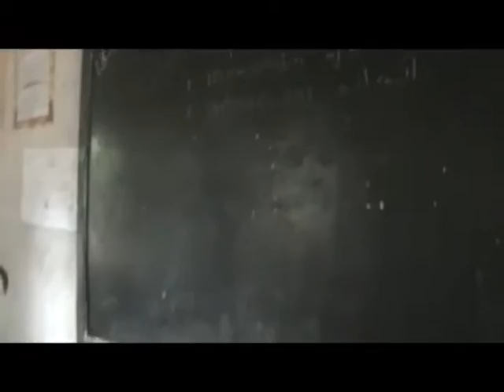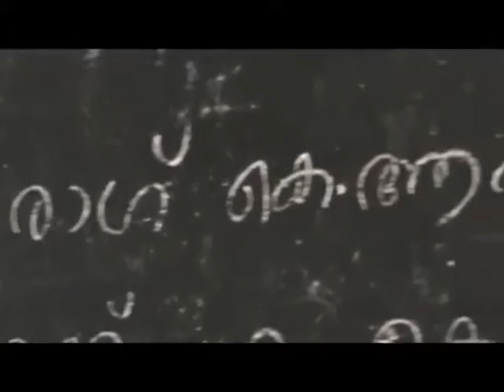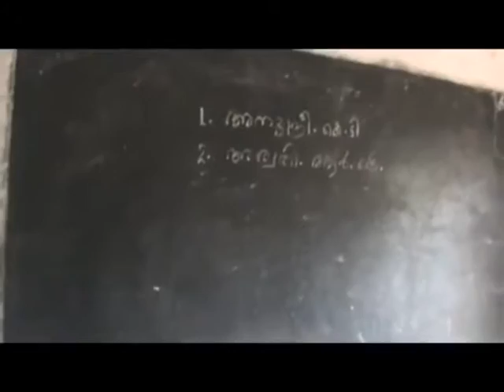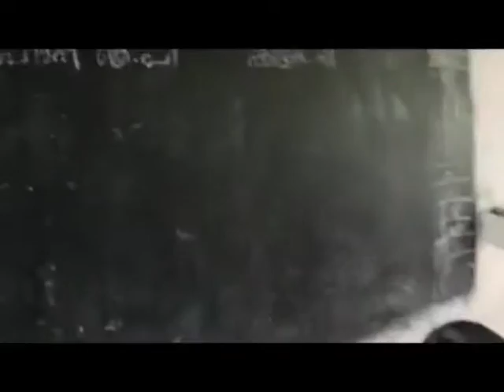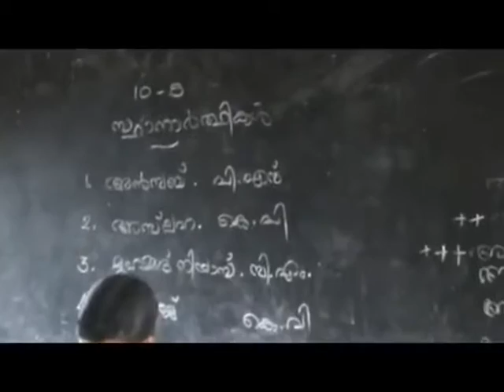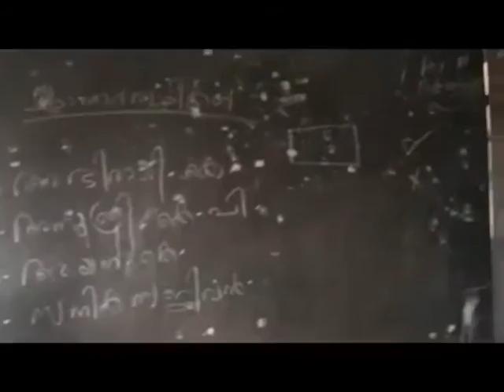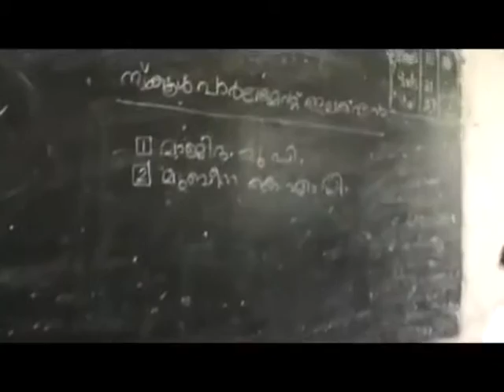GHSS Sreekandapuram - School Parliament Election